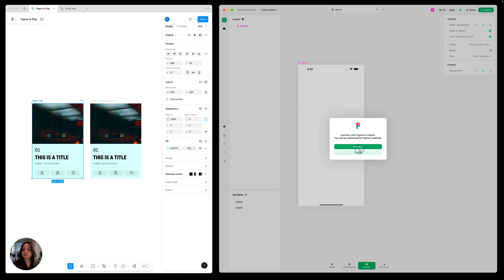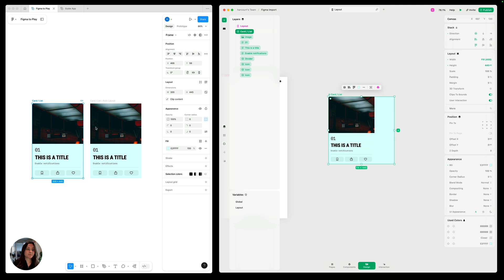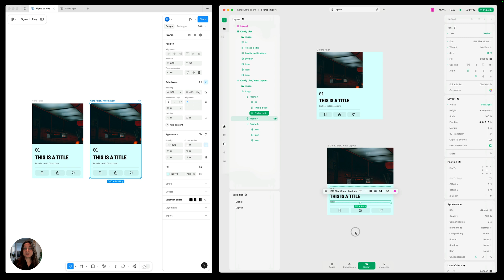Import Figma Designs into Play for Prototyping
In this video, you'll learn how to turn designs from Figma into high fidelity, easily shareable prototypes in Play. Just copy your designs in Figma and paste them directly into Play!

For step by step instructions on importing from Figma to Play, follow along in this Figma file

NOTE: Figma text now comes into Play as a text element. No need to "make editable."

Get more info on Play, a collaborative design software that combines a familiar canvas with iOS gestures, UI elements, and SwiftUI